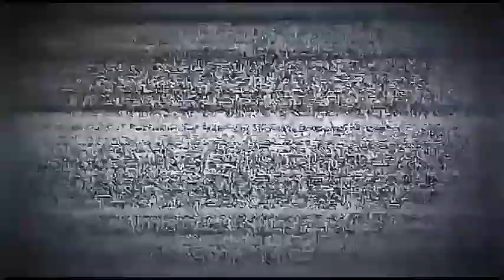Levantando camiones cañeros volcados